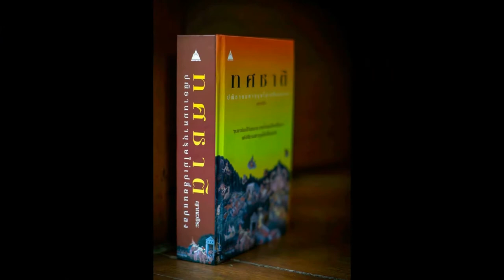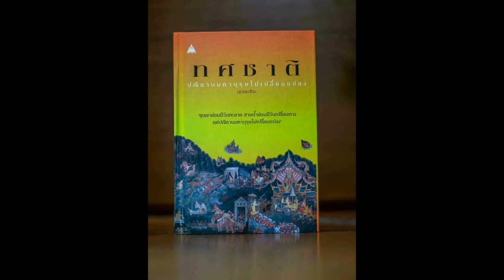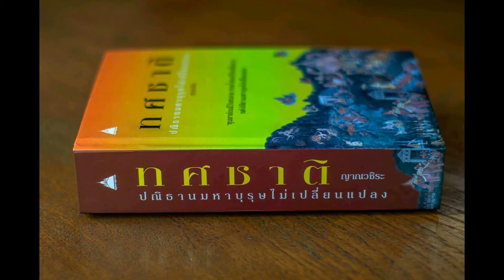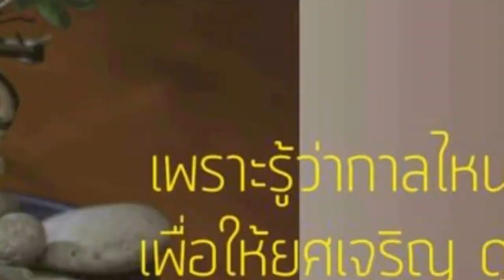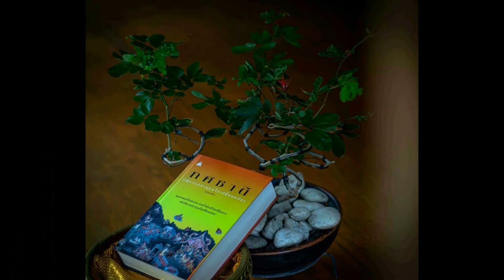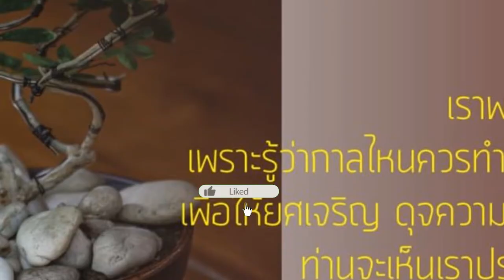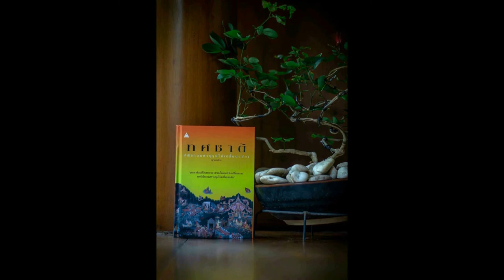ทศชาติ 077 มโหสถ เกียรติศักดิ์มหาบัณฑิต 1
มโหสถชาดก เป็นชาดกเรื่องที่ ๕ จากทศชาติชาดก กล่าวถึงโพธิสัตว์ผู้บำเพ็ญปัญญาบารมีอันเป็นพื้นฐานที่นำไปสู่การตรัสรู้เป็นพระโคตมพุทธเจ้าในที่สุด
         ในอดีตกาลมีพระราชานามว่า พระเจ้าวิเทหราช ซึ่งปกครองกรุงมิถิลาทรงมีบัณฑิตคู่พระทัยอยู่ ๔ คนคือ เสณกะ, ปุกกุสะ, กามินทะ และเทวินทะ ในคืนหนึ่งพระเจ้าวิเทหราชทรงพระสุบินประหลาดจึงโปรดให้ เสณกะ หัวหน้าบัณฑิตทำนายพระสุบิน ก็ทรงทราบว่าจะมีบัณฑิตคนที่ ๕ ที่มีสติปัญญาล่วงเลยบัณฑิตทั้ง ๔ ถือกำเนิดในมิถิลา
ขณะเดียวกันใน หมู่บ้านปาจีนยวมัชฌคาม พระโพธิสัตว์ได้ทรงถือปฏิสนธิในครรภ์ของนางสุมนา ภรรยาของสิริวัฒกเศรษฐี เมื่อผ่านไป ๑๐ เดือนนางสุมนาก็ให้กำเนิดบุตรชายที่ได้ถือแท่งยาออกมา ทันทีที่คลอดเสร็จสิริวัฒกเศรษฐีก็ได้นำแท่งยาไปฝนกับหินบดยาแล้วนำมาทาที่หน้าผาก ปรากฏว่าอาการปวดหัวของท่านเศรษฐีก็หายเป็นปลิดทิ้ง ท่านเศรษฐีจึงตั้งชื่อบุตรชายว่า มโหสถกุมาร แปลว่า กุมารผู้มียาอันมีอานุภาพมาก